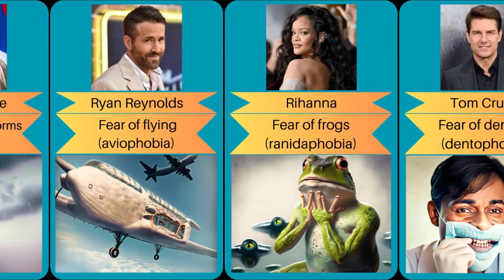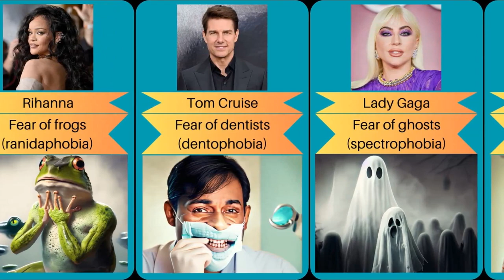Fear and Phobia of World Famous People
In this video, we made a list of Fear and Phobia of World Famous People